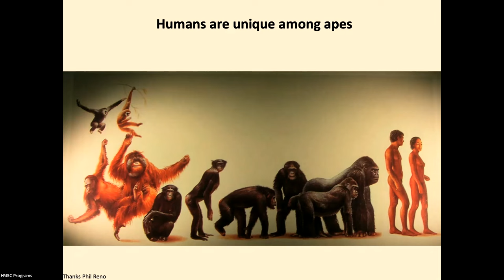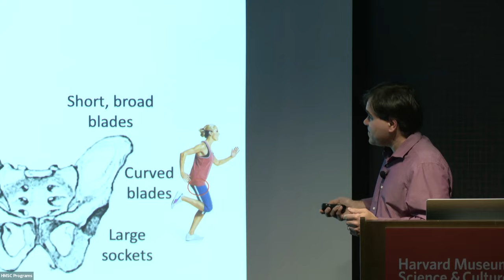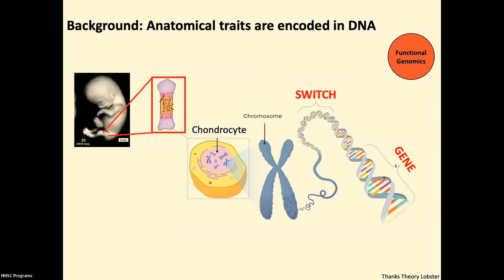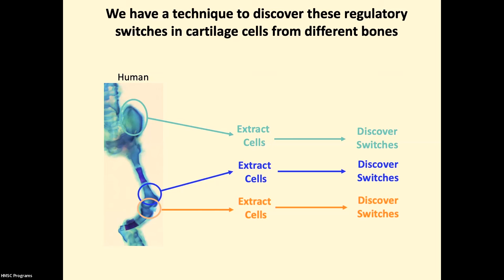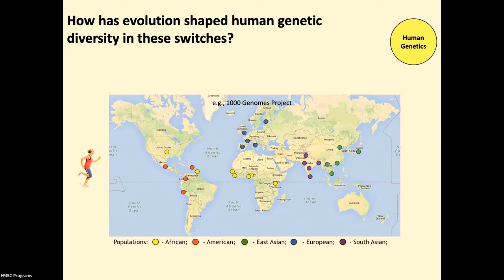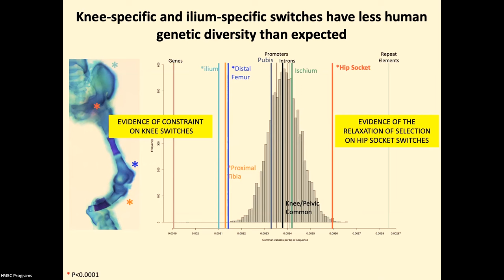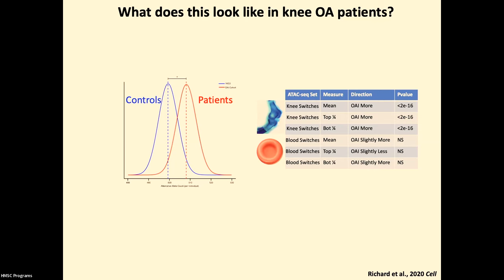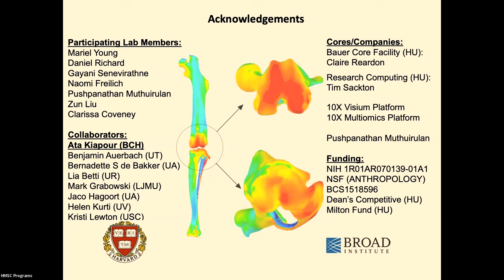When Evolution Hurts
Being able to walk upright on two feet is a physical trait that distinguishes modern humans from our early ancestors. While the evolution of bipedalism has contributed to our success as a species, it has also limited the evolution of other features and increased our risk for certain diseases. Terence D. Capellini discusses the genetic research that is helping scientists better understand the relationship between bipedalism and our risk of developing knee osteoarthritis—a degenerative disease that afflicts at least 250 million people worldwide. By understanding the evolutionary history and genetics of this condition, preventive screenings and potential treatments may be developed.

Terence D. Capellini, Professor of Human Evolutionary Biology, Harvard University

Terence D. Capellini is Professor of Human Evolutionary Biology at Harvard University. He holds a PhD from the New York Consortium in Evolutionary Primatology (C.U.N.Y) working in the laboratory of Licia Selleri (Weill Cornell Medicine) and performed his post-doctoral research in the laboratory of David Kingsley (Stanford University). His interdisciplinary lab bridges functional genomics and genetics, developmental biology, medical genetics, and paleoanthropology. His lab currently focuses on how gene regulation shapes different bones of the skeleton, how interbreeding with Neandertals facilitated human skeletal adaptations, and most applicable, how alterations to gene regulation during human evolution have influenced the modern world-wide risk of joint-specific osteoarthritis.

Presented by the Peabody Museum of Archaeology & Ethnology, the Harvard Museum of Natural History, and the Harvard Museums of Science & Culture